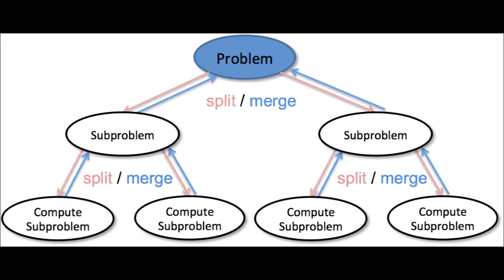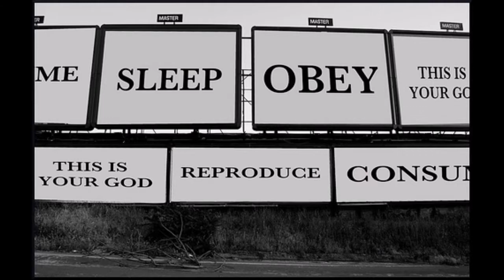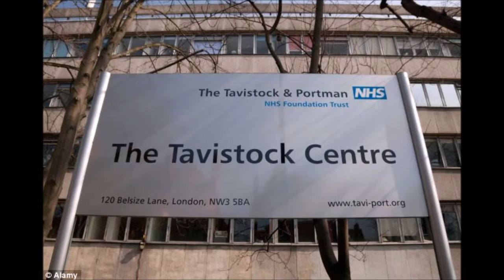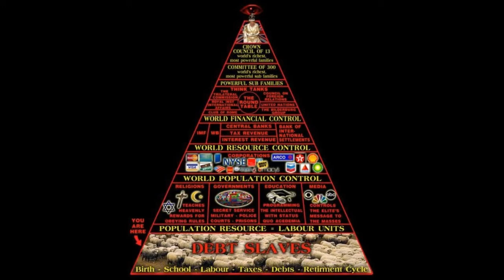DONT WORRY everything is under CON trol